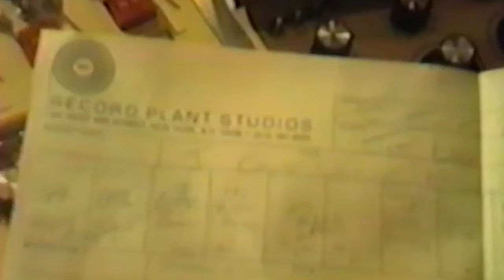Joan Jett: Rare Photos and Untold Life Story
Dive into the untold life story of the legendary Joan Jett in this exclusive video! We've compiled rare photos and insider stories that showcase her journey from The Runaways to her solo career. Witness the rise of the queen of rock and roll, who gave us unforgettable hits like "I Love Rock and Roll" and "Bad Reputation"